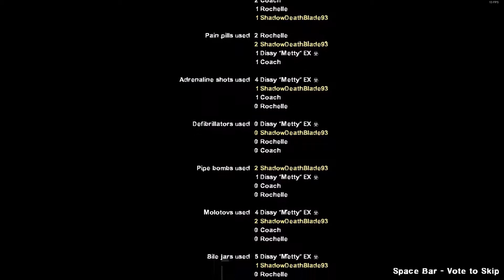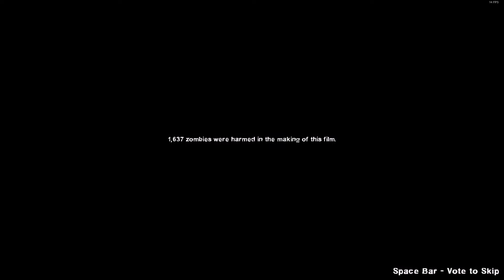Left 4 Dead 2 Random Footage #2 by LightDarkBlade93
Me & Ray playing Left 4 Dead 2 custom campagin Haunted Forest again, but for Halloween with awesome addons for October.